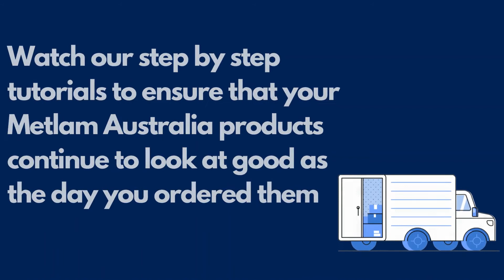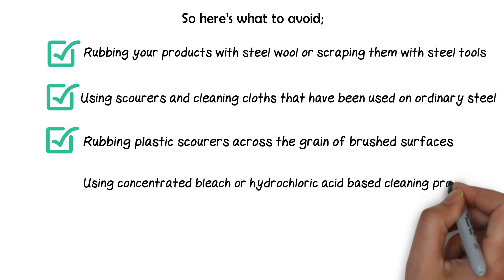Keeping your Metlam Australia products looking like new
Want to ensure that your Metlam Australia Stainless Steel products stay looking as good as new?  Stainless Steel products are a popular choice in commercial washrooms and proper upkeep is an essential part of making the most of your investment.  Follow these important steps to ensure that your Metlam Australia Stainless Steel products continue to look as good as the day you ordered them.

View our complete Cleaning and Maintenance Guides on our 'Cleaning and Maintenance of your Metlam Australia Products' playlist

How would you like a quick and simple tool, designed to make your product specification scheduling easier?